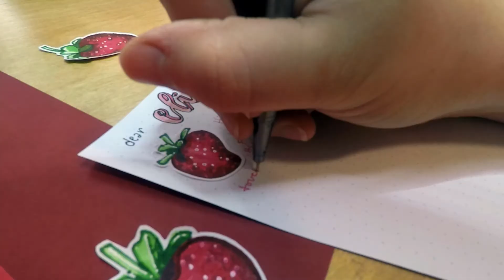PENPAL WITH ME | Pink Strawberry Theme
Hi friends!
 Today I'm writing to my friend Elizabeth. My theme today is pink and strawberries! I just love theme homemade strawberry 'stickers', I think they go so well with the pink colors in this penpal!